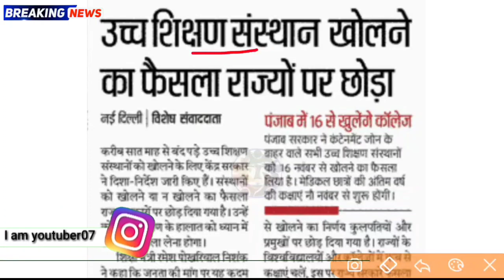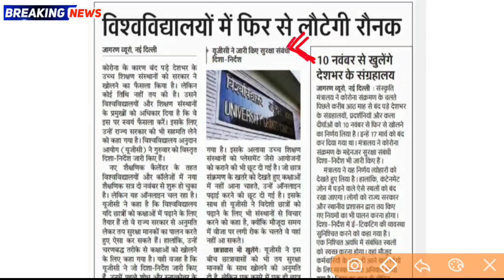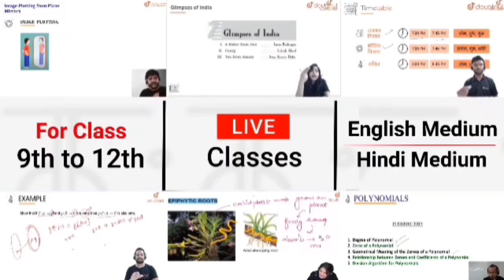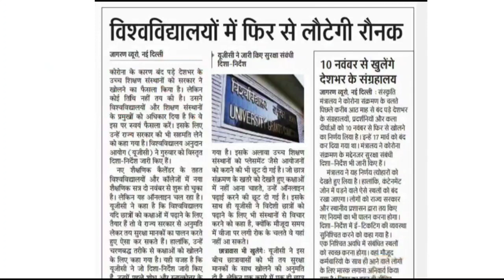राजस्थान में स्कुल/काॅलेज कब खुलेंगे। Rajasthan Me School/College kab Khulenge.5th,8th,10th,12th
Rajasthan Me School/College kab Khulenge.Today Latest News Release.

Rajasthan Me School/College kab Se Khulenge.GoodNews Declared.

More Features :
1) Saari important books milengi solved video solutions ke saath
2) Previous year papers, Important PDFs, Question Bank
3) Crash Course, Mock Tests, Quiz
4) India's biggest student's community
& much more

3 Crore se zyada bachho ka bharosa!!

Rajasthan Me School/College Kab Shuru Hoge.

Rajasthan Me School/College Reopen Latest News Release.